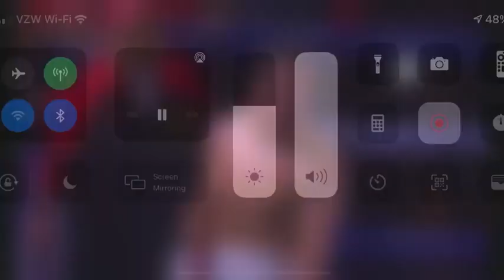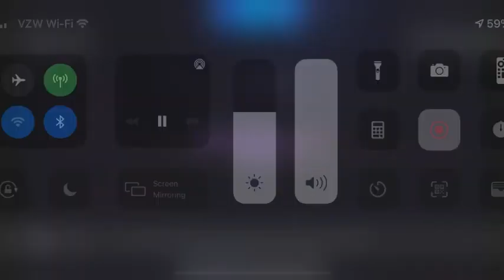JULIO CÉSAR CHÁVEZ vs MACHO CAMACHO JR. - LAST FIGHT